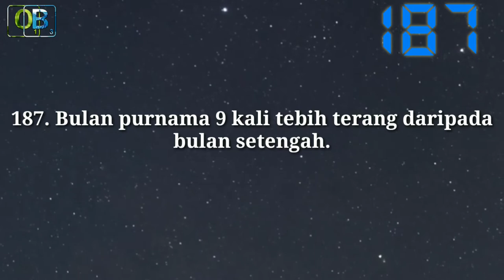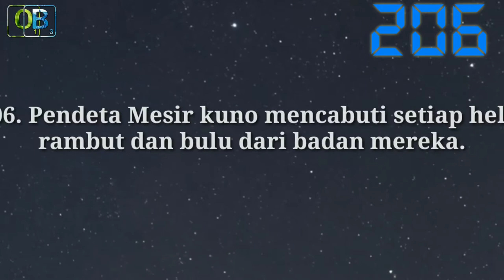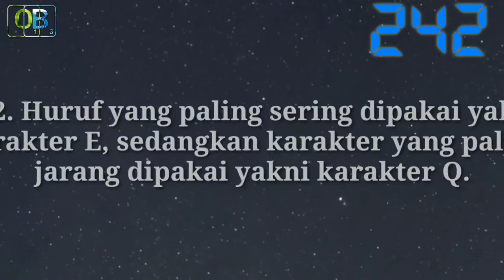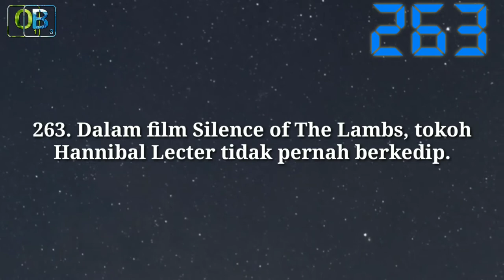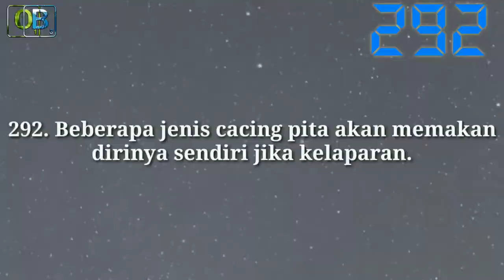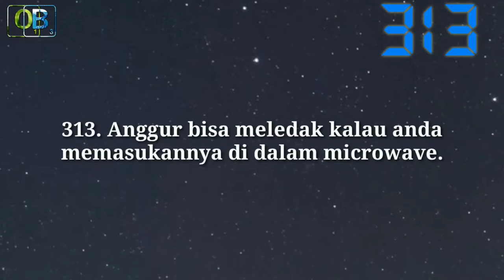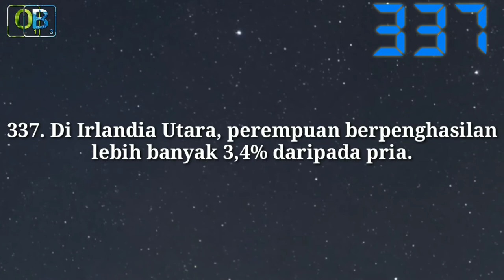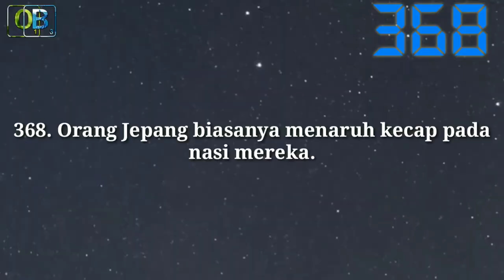555 fakta unik dan menarik yang ada di dunia #2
Halo para pencari fakta.
Kembali lagi bersama saya orang biasa.
Kita Masih melanjutkan materi 555 fakta yang ada didunia.